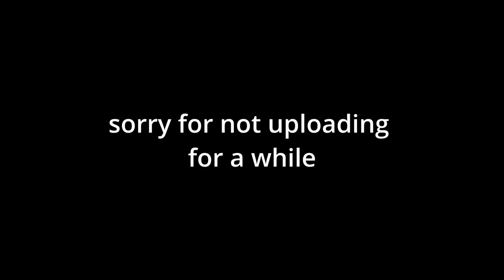Doki Doki Isaac Club! (4 Runs Crammed into one)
i apologise if the commentary is lackluster, as well as the editing
but yknow at least you got a long one this time, be a bit more considerate